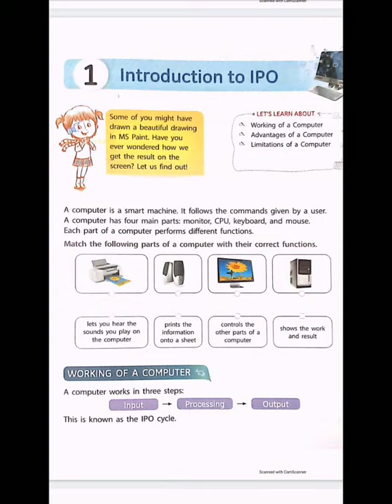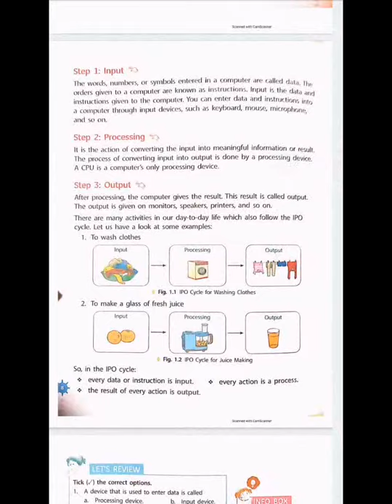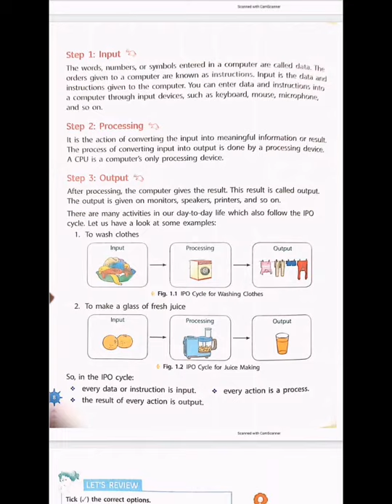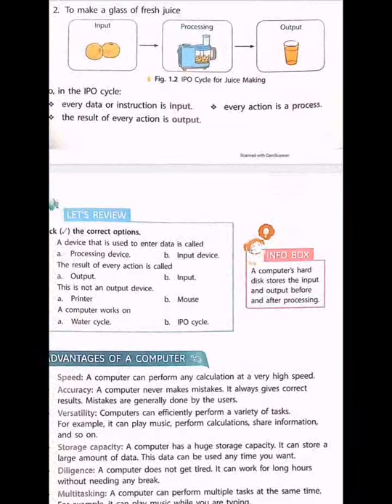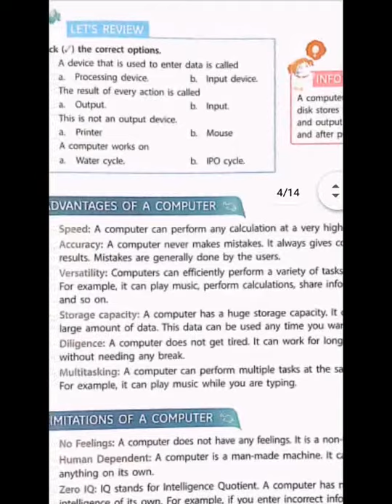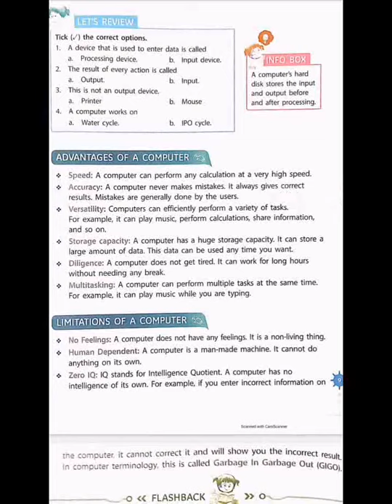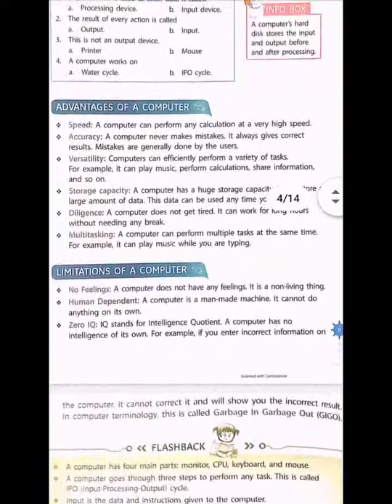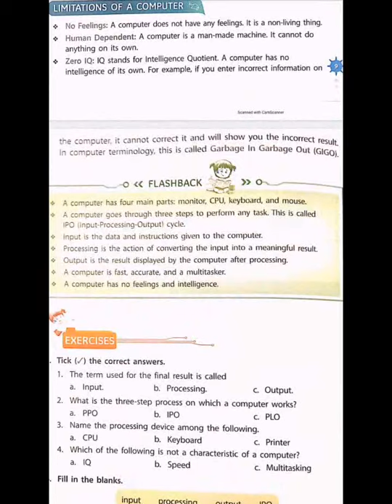Introduction of computer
introduction of computer,basics of computer